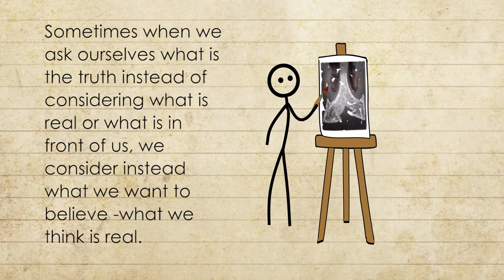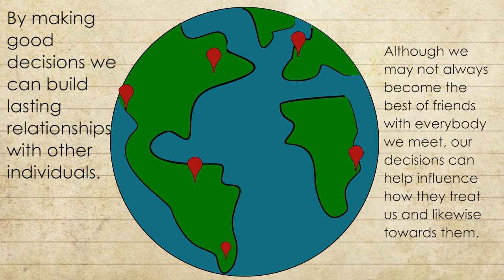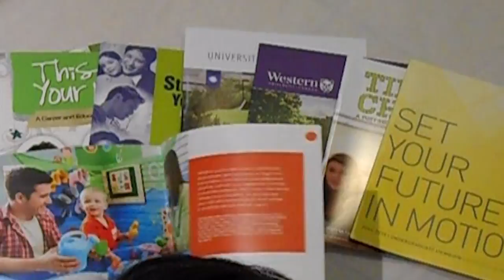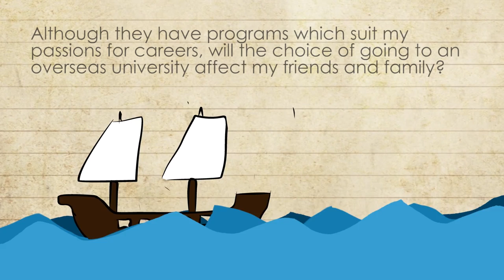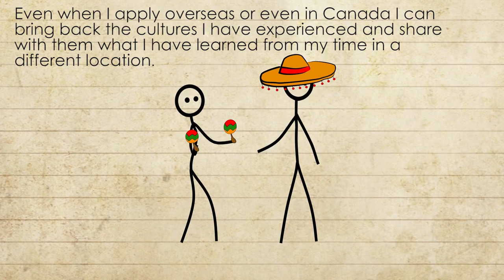The Four Way Test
2014 Rotary Four Way Test Multimedia Competition Submission